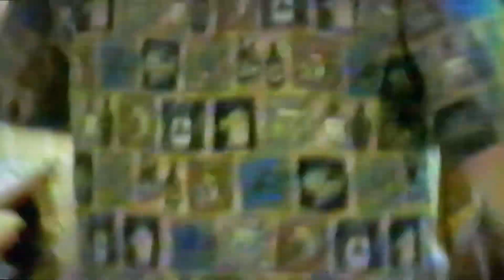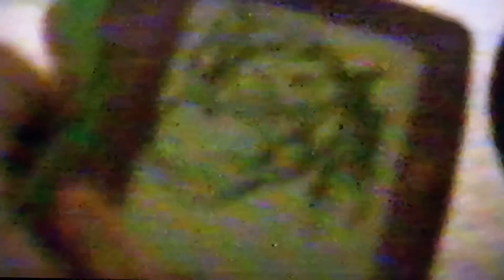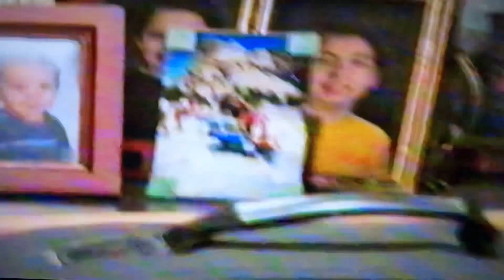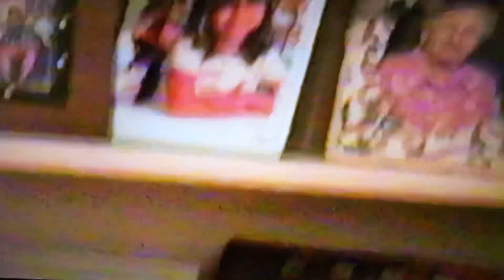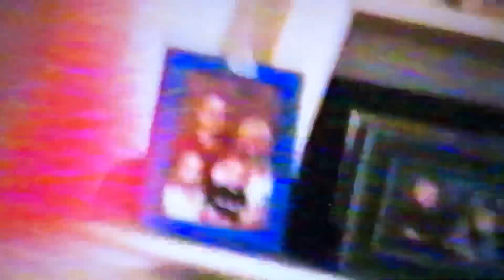30 Papa John’s Home Videos “2005 Super Bowl at Papa and Grandmama’s”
Trey is filming our family gathering!